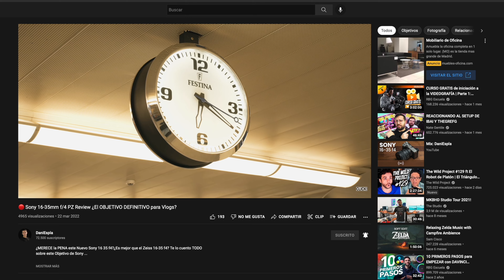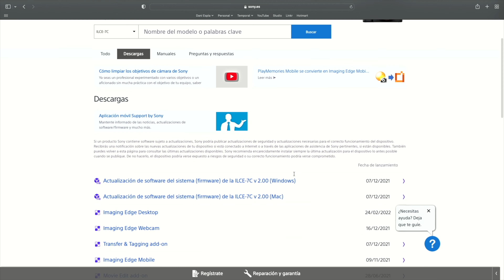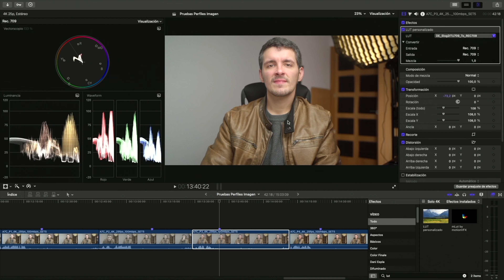Sony A7C: DOMINA la GRABACIÓN de VÍDEO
¿Tienes una Sony A7C?¿No consigues grabar con buena calidad? Descubre TODOS los SECRETOS para Grabar Vídeos Profesionales con este CURSO Paso a Paso.